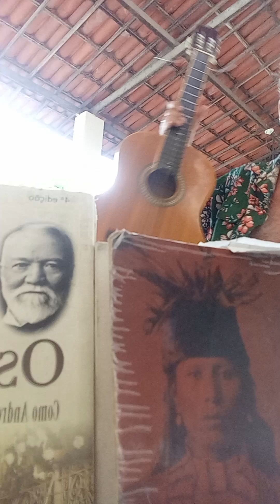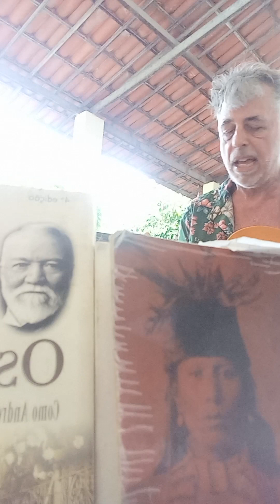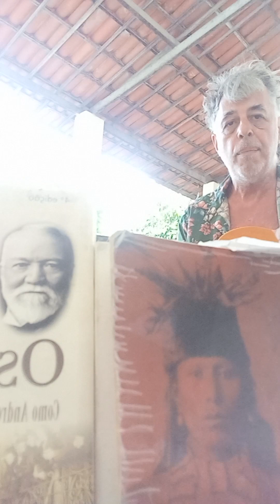"Ice Cream Cone (Lindbergh to Paris, Ida Wells, and Ma Jones)", Kublai Mark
from first album Holy Sugar Adventures Namedropping in Gandhi's Co-op Juice Bar